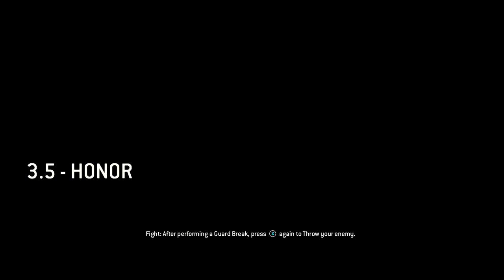TonyStarts- For Honor⚔⚔ Come hang out (Part 14)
Finishing up the Story Mode! The Samurai story had me zzzz'ing towards the end, but that's just because I'm not a fan of the Orochi Hero, but that is just me ;p -- Watch live